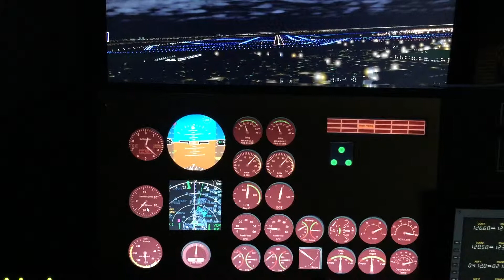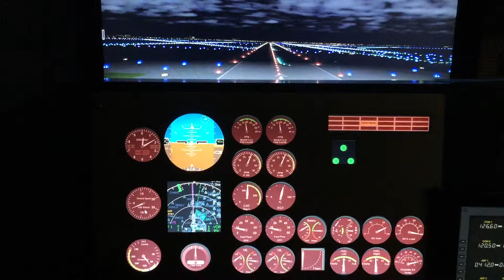Landing @ KJFK 22R (X-Plane 10 Home Cockpit)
X-Plane 10 Home Cockpit landing at KJFK powered by SimPlugins Panel Builder and XHSI 2.0